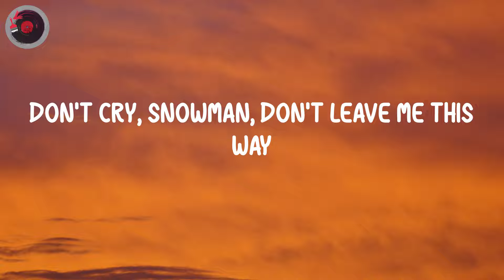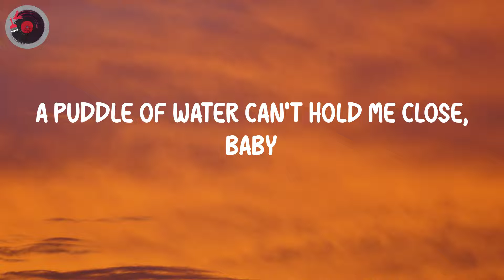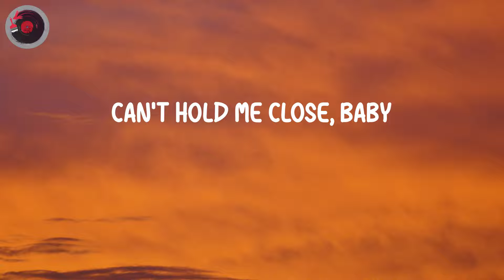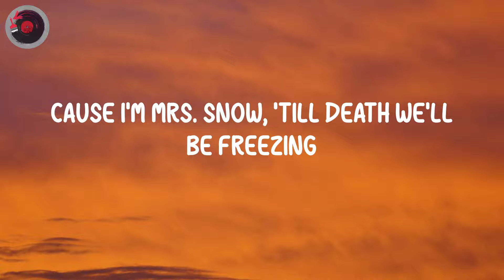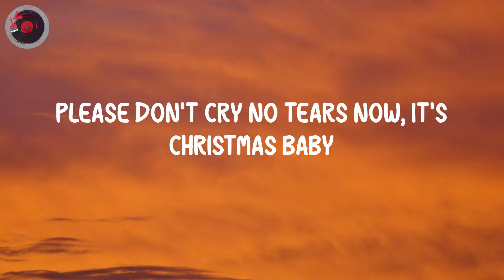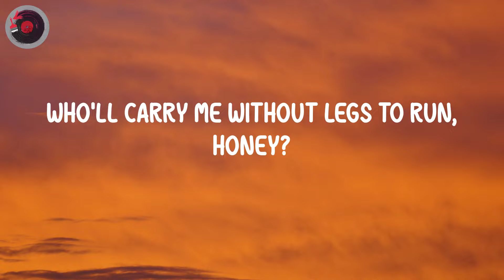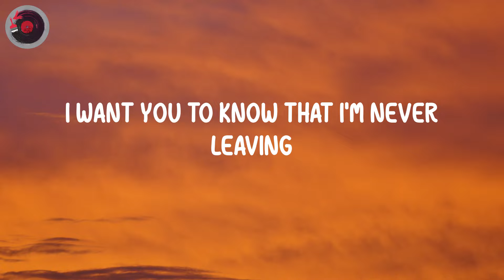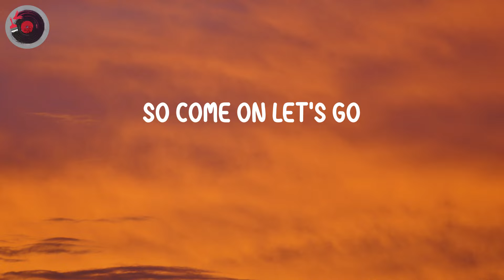Sia - Snowman (Lyrics)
Lyrics:
Who will catch your tears if you can't catch me, darlin'?
If you can't catch me, darlin'?
Baby
Baby